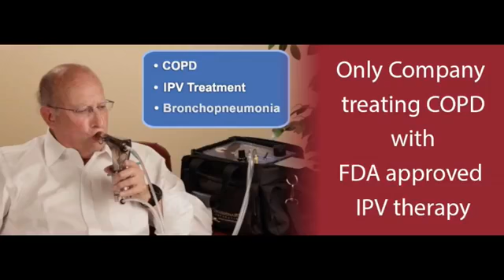Charles A Michelson Saltz Michelson Architects Inc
Charles A. Michelson, AIA, ACHA, LEED AP of Saltz Michelson Architects, Inc. (SMA)
Designer of Medical facilities